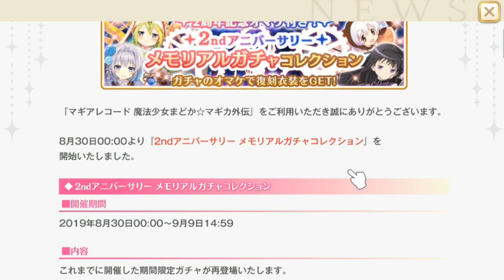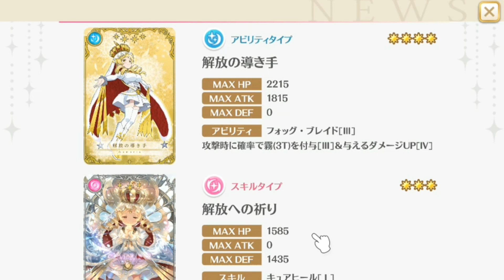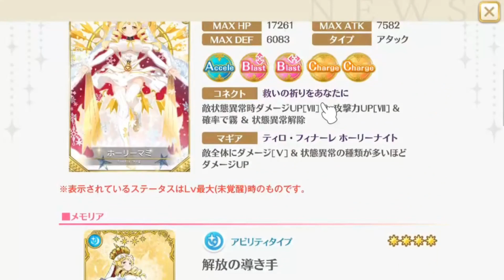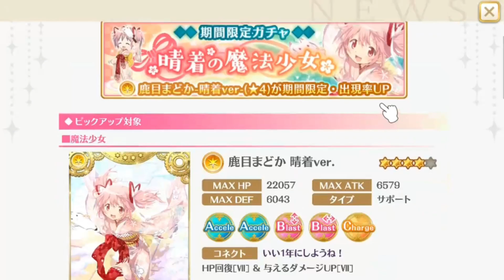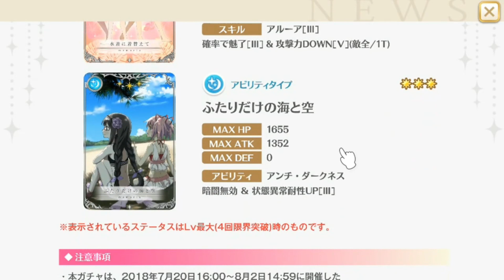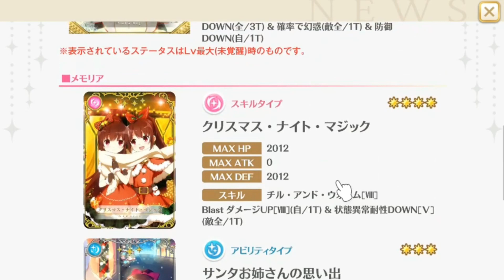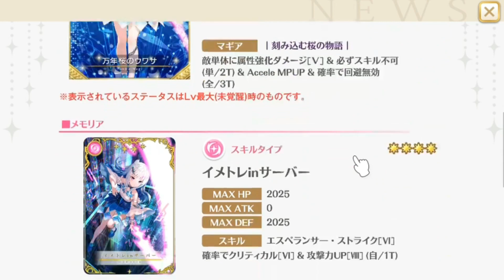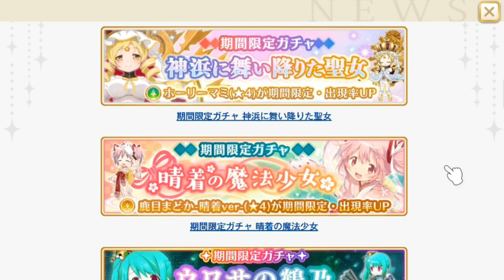【マギレコ】メモリアルガチャどれを引いた方がいいか悩んでいる方にキャラ・メモリア紹介致します。【まったり実況】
ラストおまけで無料10連回しています。それと課金者だけですが、少しだけお得？な情報も紹介致します。

プレーヤーID：66FUhN9r
プレーヤー名：穂むら♪、現在のランク：108